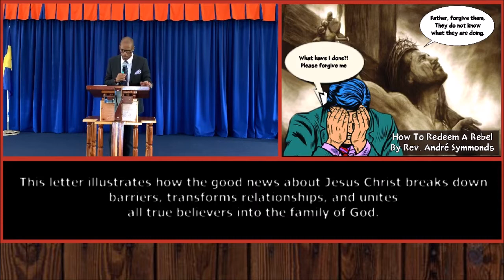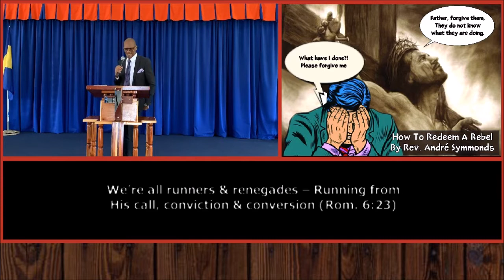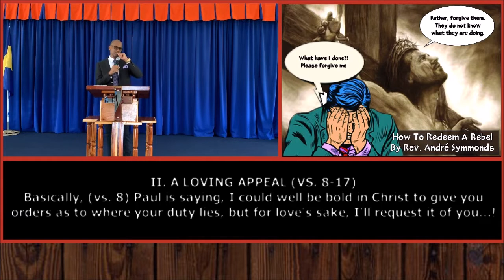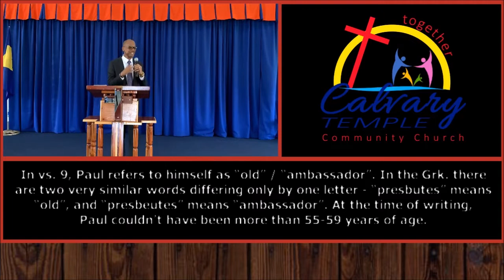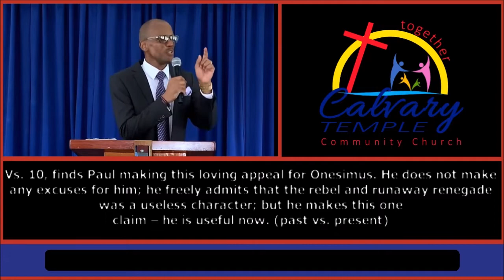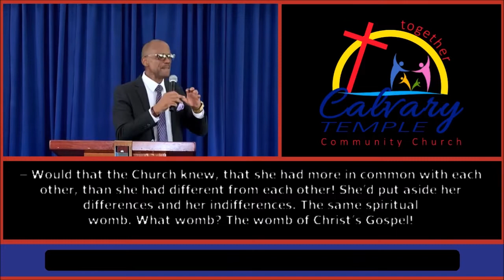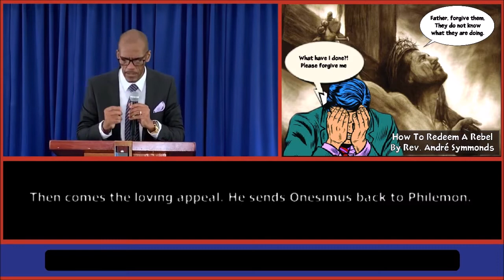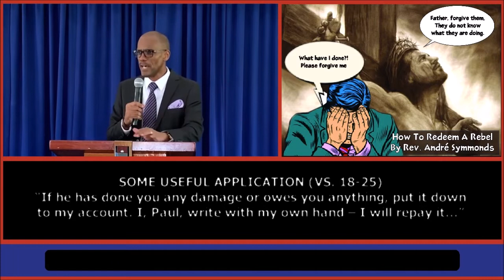HOW TO REDEEM A REBEL 20 SEPT 2020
Catch the CTCC team at 10am! We're on fb and yt, making the used and useless, useful again! Help us to heal this broken world as our Senior Pastor shares on "Redeeming Rebels"